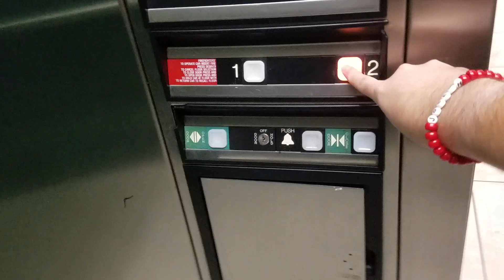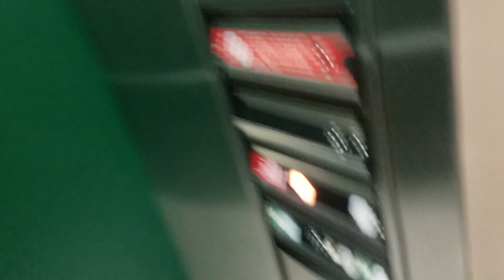Miami Impulse Hydraulic North elevator @ Offices in the Lakes, Miami Lakes FL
It's very nice to see on the windows a scenic of glass to see a view outside amazing & that door is closing so fast oh wow & that door close is needs to put it from a little bit slow of that a door for feel for much better.

Fixtures: Impulse

Call Buttons: Impulse